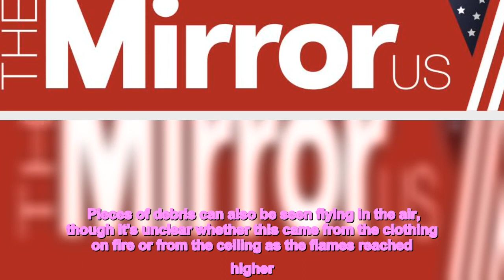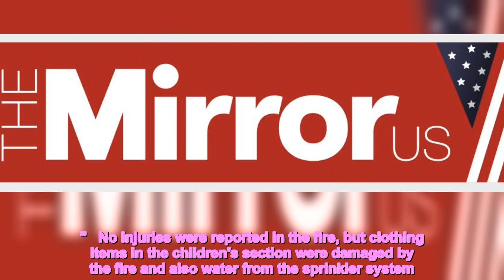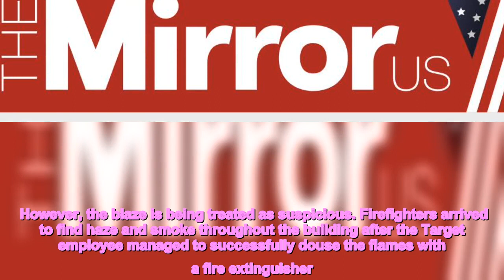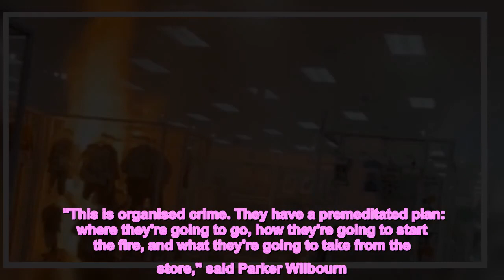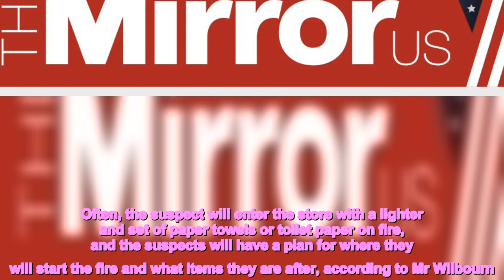Shoppers evacuated after fire rips through children's section of Target store